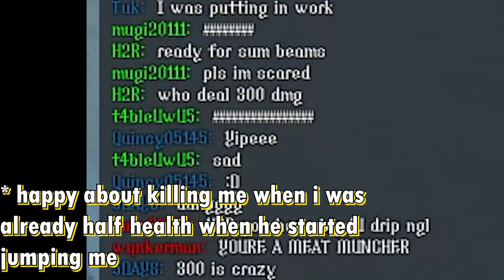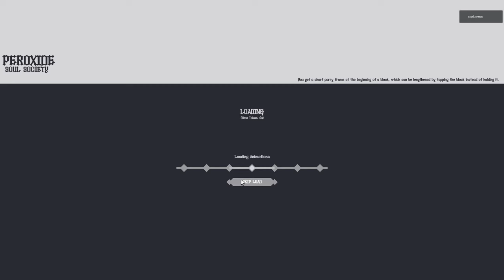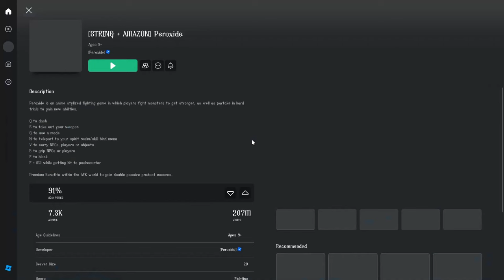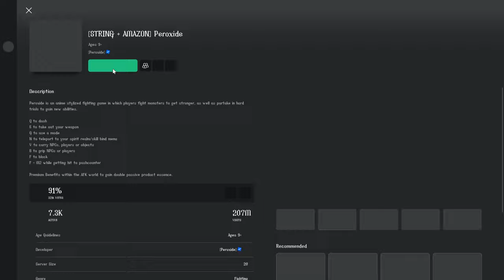DOFLAMINGO PROGRESSION #2 | Peroxide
"IT'S OVER, MONKEY D. LUFFY! DOMAIN EXPANSION!!"